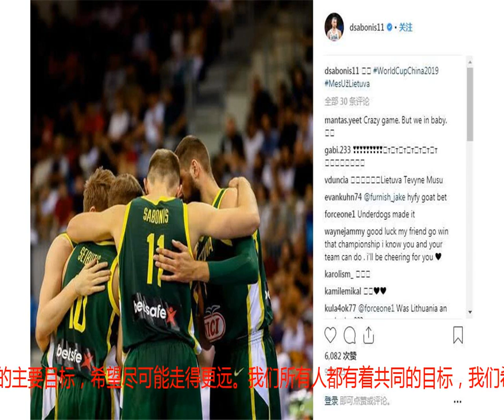专访小萨博尼斯：队友就像家人 期待篮球世界杯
（驻印第安纳特派员 孙嘉旋/文） 北京时间9月27日，步行者今日迎来了训练营的第二日。相比于第一天训练中出现较多失误，队员们今日明显更加默契，配合更加紧密，关系也更加融洽，圣文森特中心训练馆中时不时传来教练与队员们爽朗的笑声。在白日的训练结束后，小萨博尼斯接受了腾讯体育的专访。火箭训练营观察：安东尼和替补合练 戈登不在乎首发萨博尼斯接受腾讯体育专访队友们像家人 期望步行者赢球年仅22岁的小萨即将进入NBA生涯第三年。他的新秀赛季过得并不轻松，他也表示第一年在雷霆所打得位置并不舒服。依稀记得去年和奥拉迪波打包交易来到印城的小萨，初来乍到，人生地不熟，说话总是小心翼翼。他和奥迪在去年的休赛期一起艰苦训练，瘦身成功，被称为“苦练兄弟”。一年过去了，小萨不仅在步行者打出来自己职业生涯最好的成绩，还赢得了印城人民的尊重和喜爱。在今日的训练营中，小萨认真积极，得到了教练和队友的好评。步行者队媒体日合影“去年我来的时候，我很紧张，对新的球队，这所有的一切。今年我认识所有的人，他们就像我的家人一样。在这里，感觉非常棒。”说起今年的训练营，小萨告诉腾讯体育，“我感觉每天队员之间的化学反应都更好了，大家都